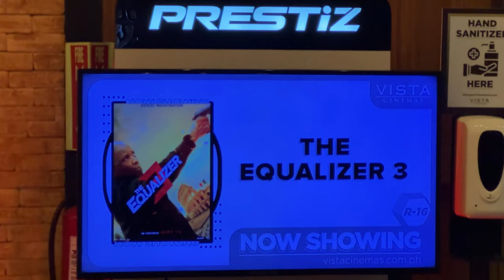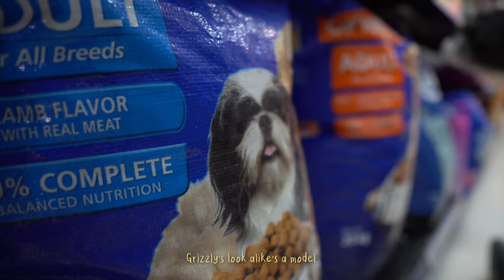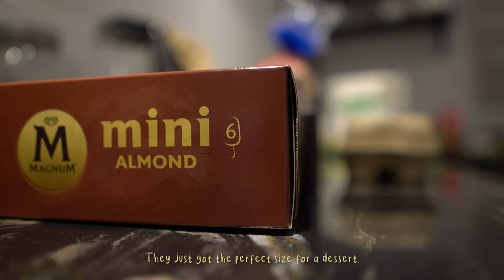movie night, grocery haul, cat house, and Shanks from One Piece RED unboxing 🎥🛒📦 | silent vlog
Starting a life lately series with you to share some moments from a few days of my life. I hope you'll enjoy this series too! 🌼

🎥 Sony A6400